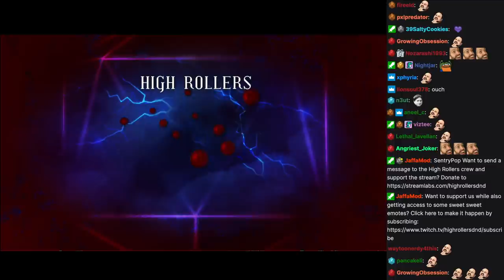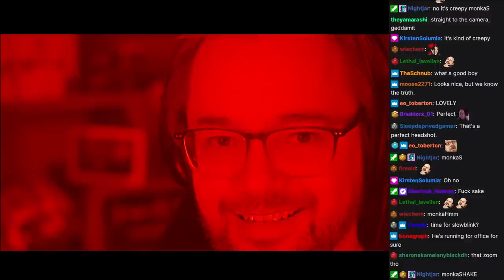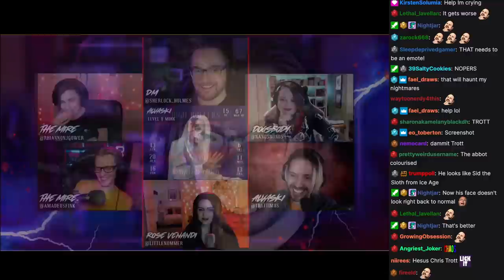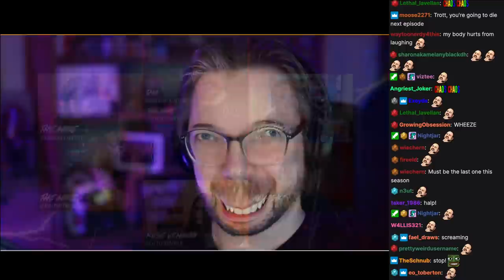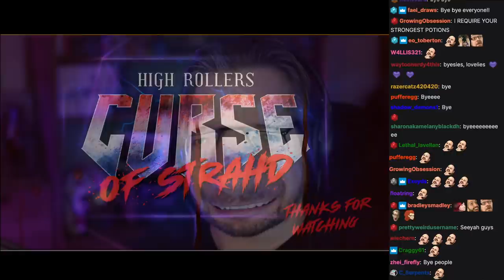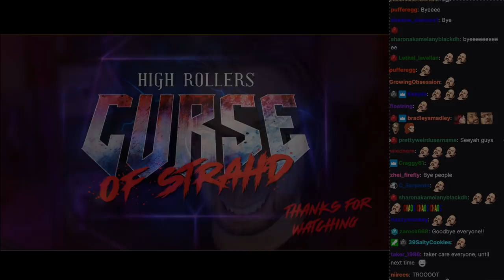this is what happens to the stream when mark leaves early | high rollers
This is literally school kids causing chaos when the teacher steps outside for a second and I love it.

Clipped from Curse of Strahd: Episode 31